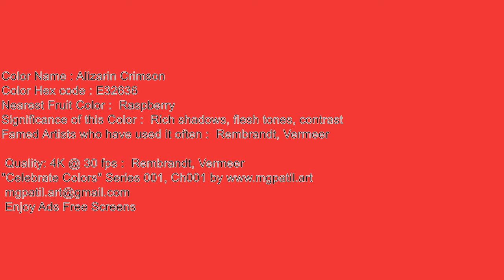🎞️Unleash Your Creativity 🌈 Silent 🔇 4K Alizarin Crimson Ambience screen for Inspiration 111_03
Color: Alizarin Crimson Hex Code

🟥🟧🟨🟩🟦🟪 Support me! 🟥🟧🟨🟩🟦🟪
MG Patil Art - customised paintings fro real artists - you'll just love.

🟥🟧🟨🟩🟦🟪 Background 🟥🟧🟨🟩🟦🟪
Unleash Your Creativity: Silent 4K Alizarin Crimson Ambience screen for Artistic Inspiration 111_03

Being a Visual artist, I made these videos for art inspiration that triggers creativity in various dimensions.
Later I realised, these are just few more ways to use them:
- Art (Background, Trace, Screenshot)
- Colorful Ambience in halls or rooms for any events
- Studying (Mood/Focus!)
- Research
- Screen test of QLED/OLED/LED/LCD TVs (backlight bleeding, dead pixels)
- Meditation (Yes!) alongwith relaxing favorite music or sounds
- or even to just stare at it to change your Mood

art inspiration,
blank screen,
empty screen,,
art inspiration,
screen test,
1 hour screen,
60 min screen,
ambilight,
white screen for tracing,
black screen for tracing,
10 hours of disco lights,
color changing screen,
color changing,
disco monitor,
adalight,
blank,

4k Screen test
4K screen effects
60 minutes of nothing
Color screens for laptop, tv, ipad, iphone, apple, mac, android,
color screens no audio
Color backdrops
Color ambience
Color ambience for parties
Color ambience for 60 mts
60 minutes Alizarin Crimson screen,
60 minutes Alizarin Crimson,
1 hour Alizarin Crimson screen,